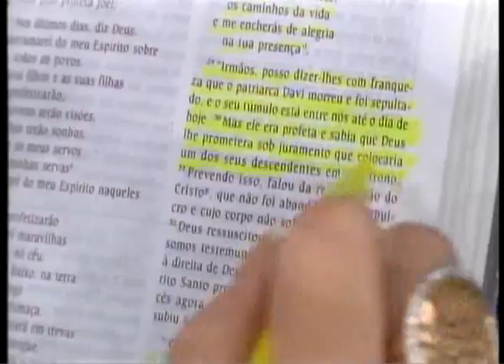Culto Igreja Batista Lagoinha - 25/08/2013 Noite - Pr. Márcio Valadão